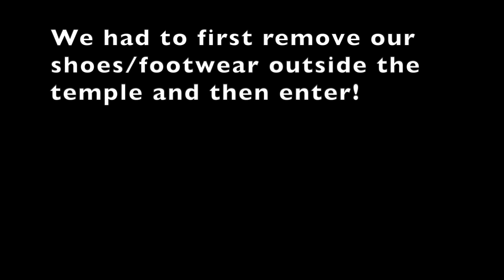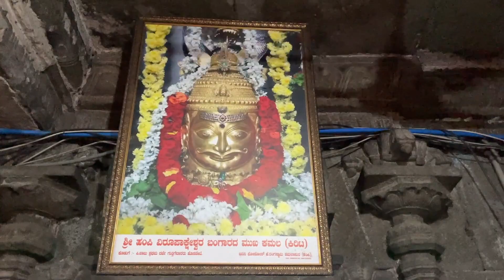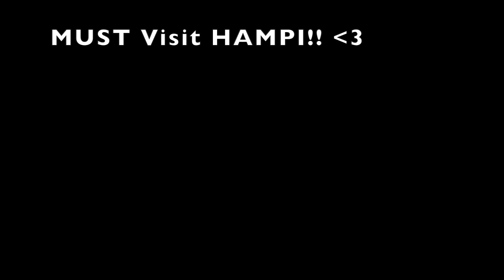(ಹಂಪಿ - 5) Virupaksha Temple ವೀರೂಪಾಕ್ಷ ದೇವಸ್ಥಾನ UNESCO World Heritage Site | Hampi Tour Local Guide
Gopro Mic
Gopro Adapter
Gopro Case
DSLR Mic
TFT Screen Protector